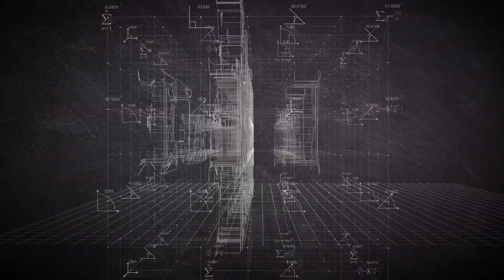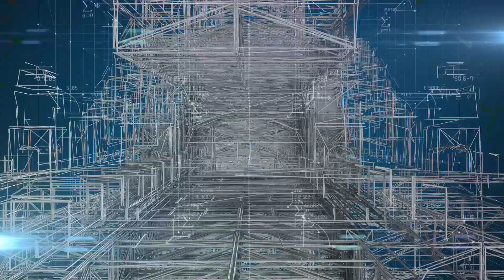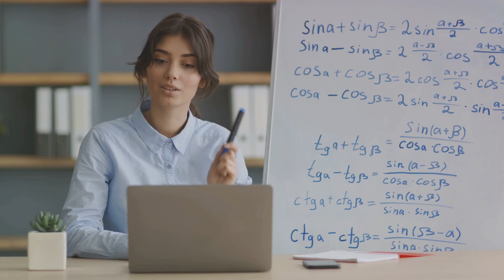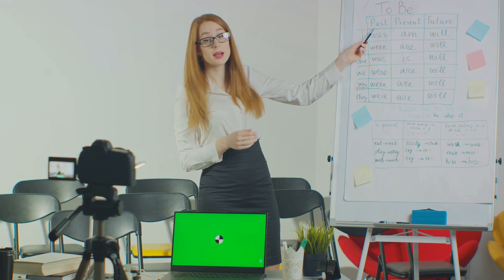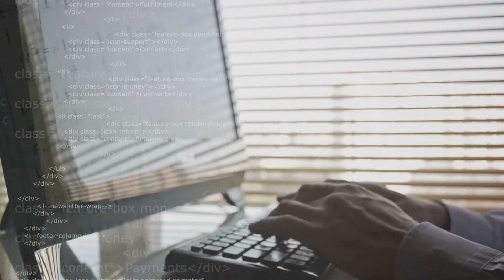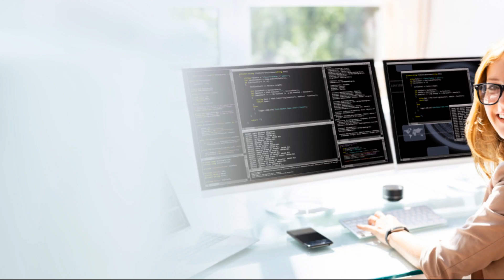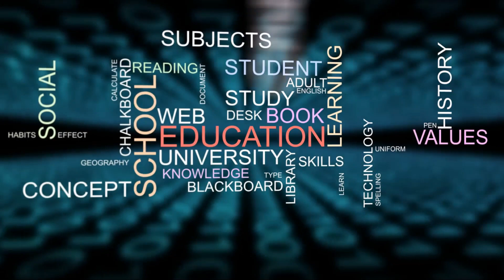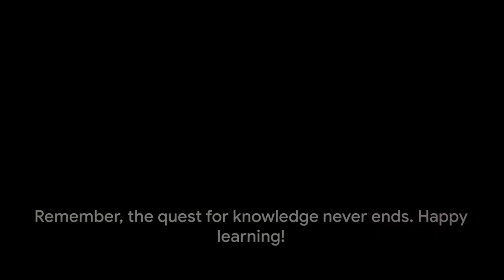Top Free Online Courses Certify Your Knowledge